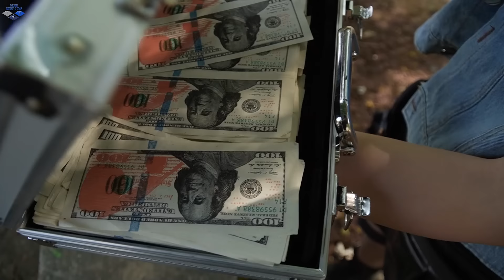LTT Game Nerf War : Warriors X Nerf Guns Fight Mr Zero Spy vs. Criminal The Ultimate Trap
Get ready for the ultimate showdown in "LTT Game Nerf War: Warriors X Nerf Guns Fight Mr Zero Spy vs. Criminal The Ultimate Trap!" This action-packed episode features an intense Nerf battle as SEAL X faces off against a cunning crime boss and his criminal gang. High stakes mean anything can happen in this epic fight scene filled with thrilling action and gang rivalry. With high-tech Nerf guns and GoPro cameras, the action unfolds in a gripping house showdown that will keep you on the edge of your seat!

As the female spy teams up with special police forces, watch as a traitor unexpectedly turns the tide. This is pure entertainment, not intended to provoke or aggravate. The stakes are high, and the excitement is real.

00:00 - Intro
02:33 - Pete’s Dragon
02:39 - The BFG